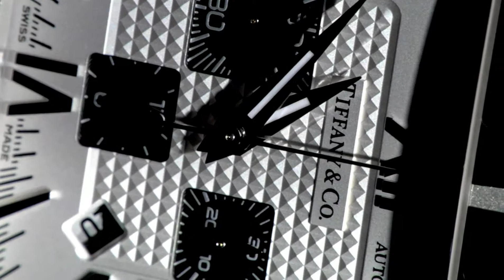TIFFANY - ATLAS CHRONOGRAPH STAINLESS STEEL - 2009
DESCRIPTION :

Watch in stainless steel with black rubber and black and silver dial. Size large, 40 mm case, chronograph function, mechanical movement with automatic winding, date window, water resistant to 100 meters/328 feet (10 bars), Swiss-made.